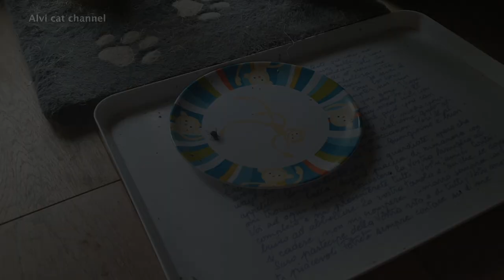Cat versus Fly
Cody cat's hunting skills are amazing so you would expect our furry friend to catch a fly like he's taking a breath. Instead he seems hardly interested in hunting flies, even when they behave provocatively.
Watch until the end, as our cat videos usually have both a head and a tail!

This channel is dedicated to the legendary Alvi cat, who crossed the rainbow bridge on April 30th, 2021. If you like to know why he became so popular in such a short time, just watch one of his videos.

Also watch our 21 minute documentary, about how Alvi's life! By playing this video you automatically support two animal welfare foundations in the Netherlands :

Nowadays we are caretakers/staff of wonderful ginger Cody cat.

We gladly accept financial aid.